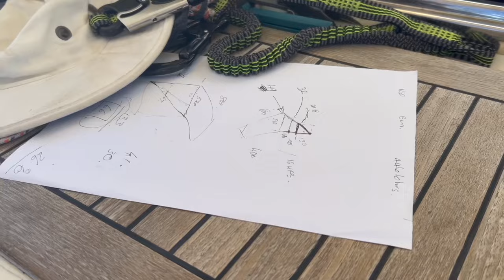Two-handed 500nm Cat 1 Offshore Qualifier sail to the border of Aussie waters with Led Zeppelin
We sailed north for 50nm thenn east for 200nm out of Morten Bay to the border of Australian sovereign waters and back. This qualifies us for Cat 1 offshore racing. offshore sailing sailinglife dolphins classicyacht australia queensland boat nautorswan swan38 Music credit - Led Zeppelin